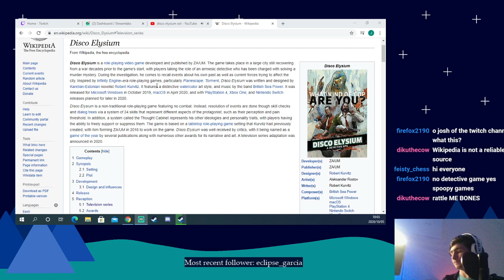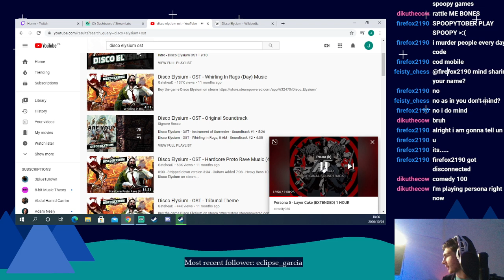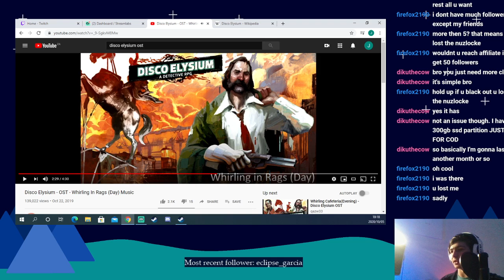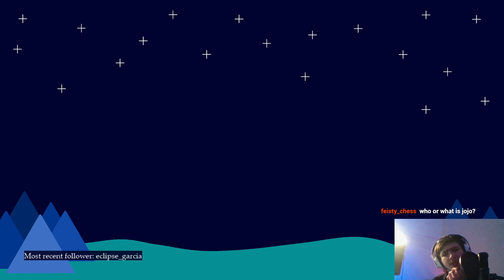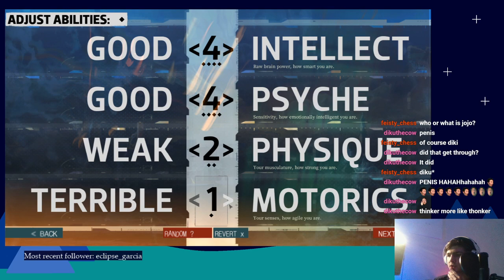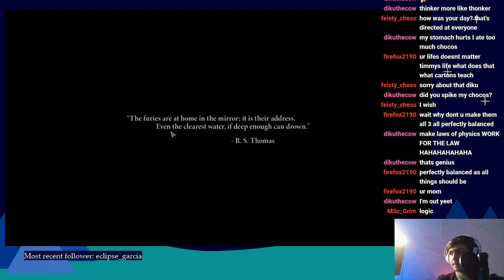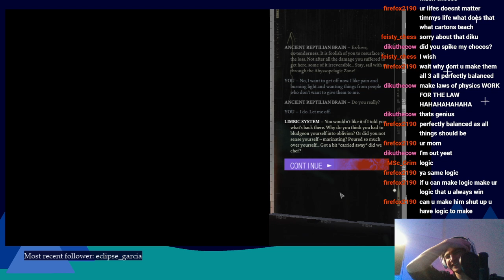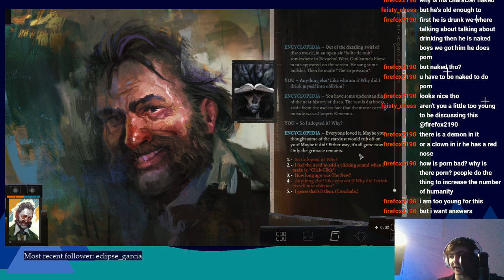Talking About and then Playing Disco Elysium! (Disco Elysium #1)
Because I didn't have the game ready at the start.